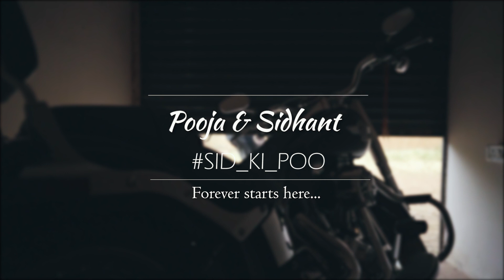Pooja x Sidhant || Forever Starts Here ||Pre Wedding Film // Kaise Hua // Sid_Ki_Poo //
Sidhant & Pooja"s prewedding shoot done in Goa , by the team bigday stories production

cinematography & Direction - Vrushabh Bhussannavar
bigdaystories
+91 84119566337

camera crew :-
Sanket Gawas
Nagesh Dhegennavar
omkar naik
Editor:- Sumiran Dhamaskar
Stiils:-
Bandesh Wadekar
hanuman Dhegennavar